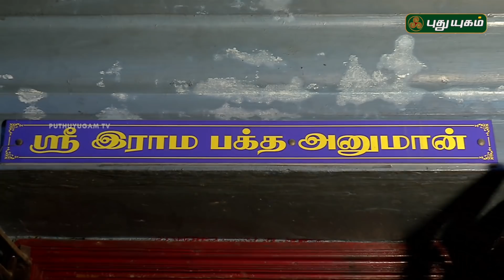ஶ்ரீ இராம பக்த அனுமான் ஆலயம், ஈக்காட்டுதாங்கல், சென்னை | Alayangal Arputhangal | 14/07/2018